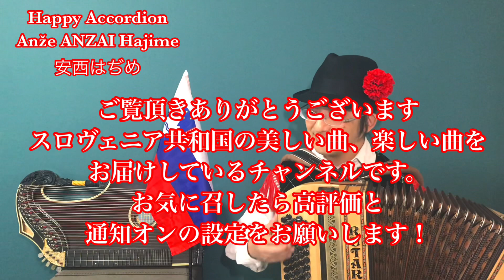#38 “Veseli Pastir” スロヴェニア音楽「幸せな羊飼い」アコーディオン安西はぢめ Accordion, Hajime Anzai スロベニア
Pozdravlijeni!
Today I tried to sing beautiful song. I hope you enjoy. Hvala lepa!! Anže

アコーディオンの安西はぢめです

Vol.31 「蜂飼いの歌」の動画がスロヴェニアのメディアで紹介されて以来、スキージャンプの葛西紀明選手に次いでスロヴェニアで2番目！？に有名な日本人になってしまいました（笑

視聴者の9割が外国の方なので、バイリンガルでスロヴェニア共和国の美しくて楽しい音楽を届けております。皆さんも世情が落ち着いたら、ぜひ素晴らしい国スロヴェニアを訪れてみてくださいね！

Original Rutar Harmonikas ルータルアコーディオン公式ページ

取材記事はこちら
siol.net My article

非公式スロヴェニア親善大使　安西 Anže はぢめ

・外務省の正書では「スロベニア」ですが、本文中ではスロヴェニア共和国の自称を尊重して「スロヴェニア」表記に統一しています。